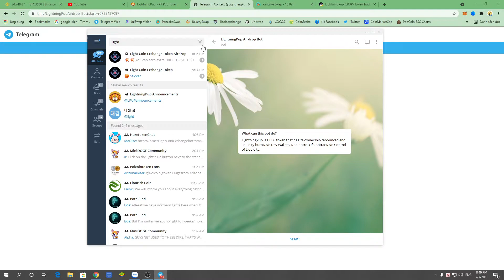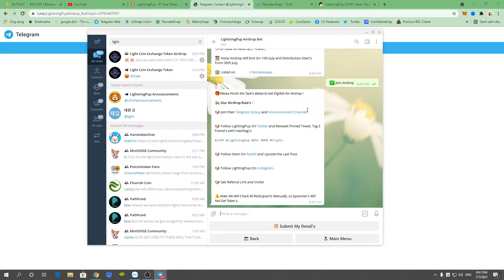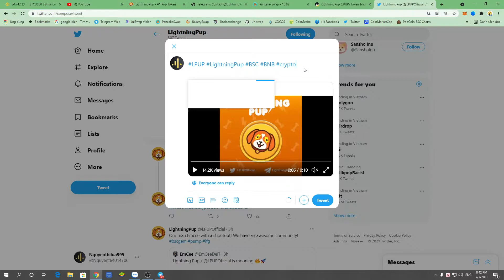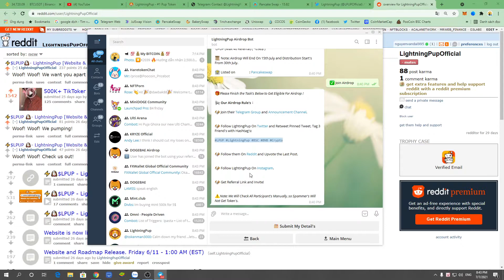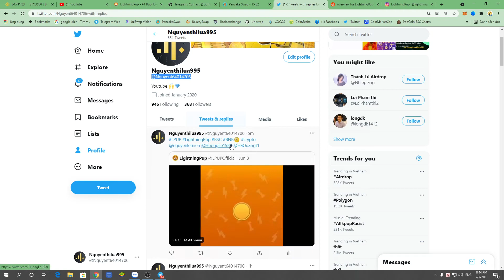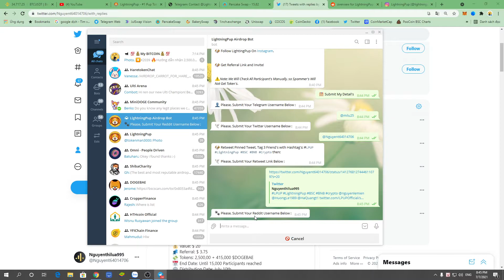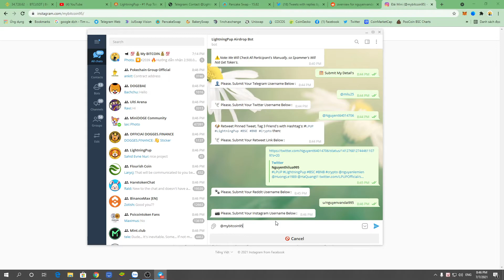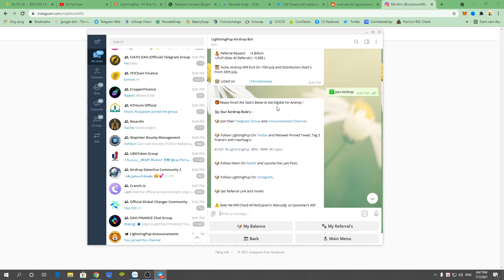Hướng dẫn nhận 4.000.000.000 token LPUP mạng BSC đã list Pancakeswap